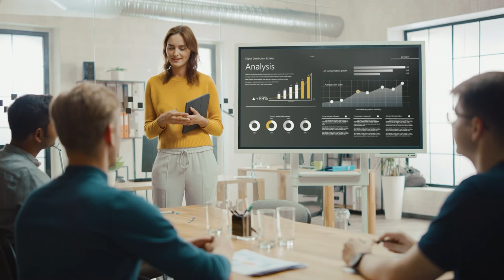Legal, Administration and Management/Human Services Programs at Anoka Tech